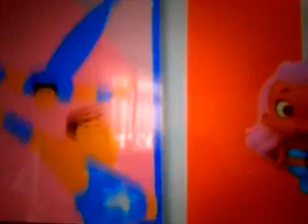Bubble guppies circo UK